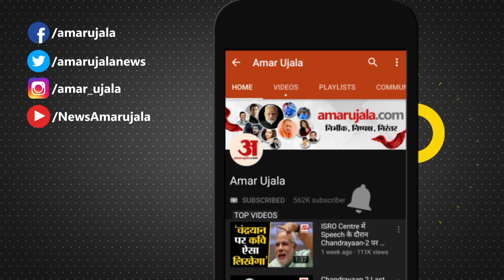Himachal CM: सुखविंद्र सुक्खू बने मुख्यमंत्री और अग्निहोत्री उपमुख्यमंत्री, कल होगा शपथ ग्रहण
आलाकमान की तरफ से सुक्खू के नाम पर मुहर लगने के बाद शनिवार शाम शिमला में कांग्रेस विधायक दल की बैठक हुई। इसमें सुक्खू को सर्वसम्मति से विधायक दल का नेता चुना गया।